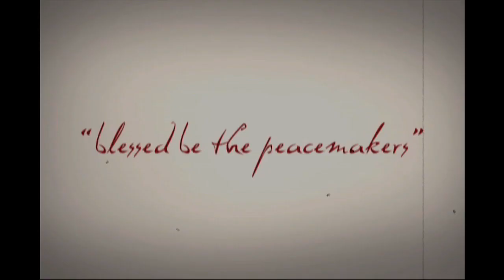RED DEAD SPEED ART TRIBUTE - Duks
Software used: Corel Painter Final Cut Pro and After Effects
Done in ONLY one layer to achieve the pencil/charcoal feel.

Will post final works on the blog. follow me to stay posted.